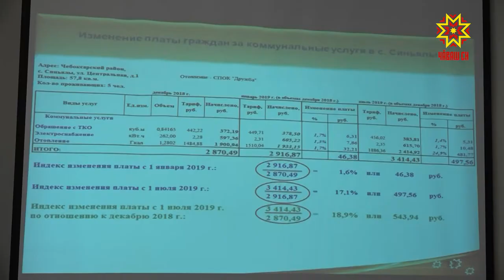Комуналлă пулăшу тарифĕсем ӳсеççĕ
Паянтан коммуналлă пулăшу хакĕсем хăпараççĕ. Ку ÿсĕм — кăçалхи иккĕмĕш тапхăр. Пĕрремĕш хут хаксем кăрлач уйăхĕнче НДС ÿснĕ май 1,7 процент хăпарнăччĕ.